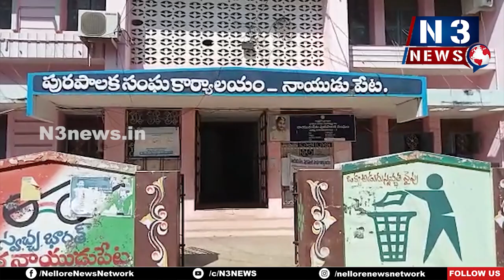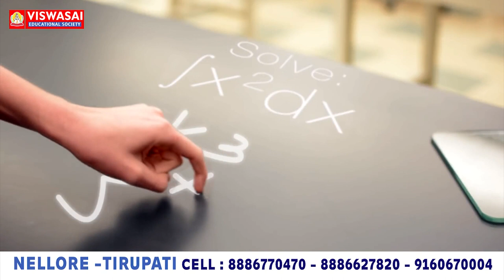అభివృద్ధికి సుమారు కోటి రూపాయలు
నాయుడుపేటలో మున్సిపాలిటీ కౌన్సిల్ మీటింగ్‌
49 అంశాలు అజెండాలో తీర్మానించిన కౌన్సిల్ స‌భ్యులు